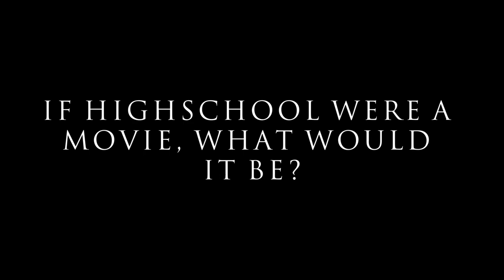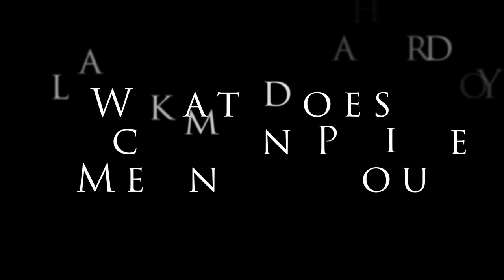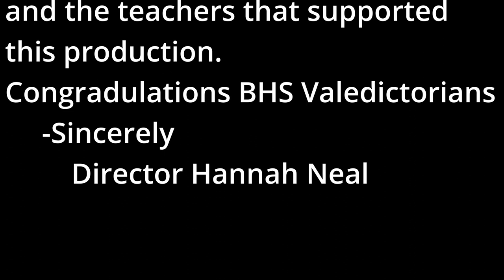Valedictorian Documentary - Class of 2022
Hannah Neal produced and edited this documentary shown at the Blackman High School Graduation.

Camera work by Hannah Neal and various individuals.